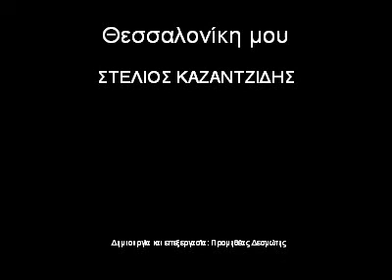Στέλιος Καζαντζίδης - Θεσσαλονίκη μου